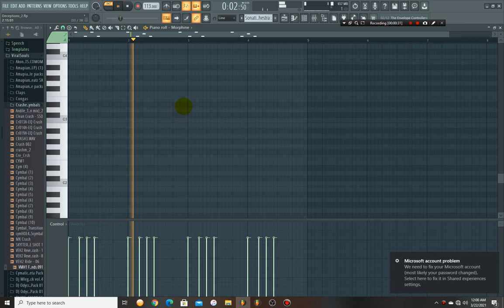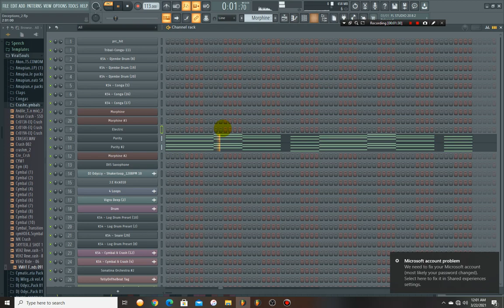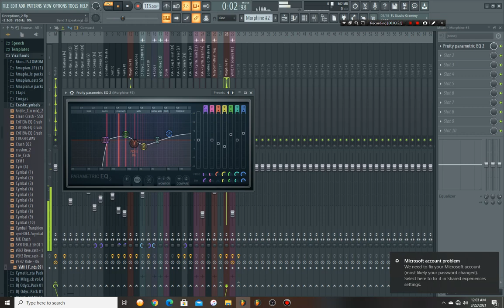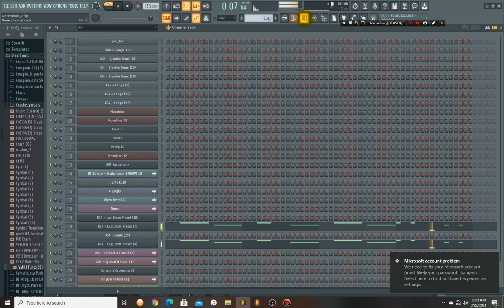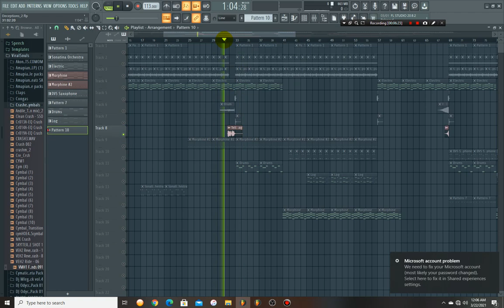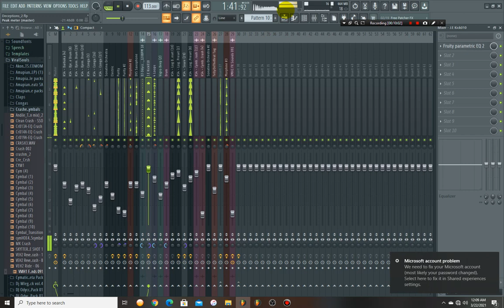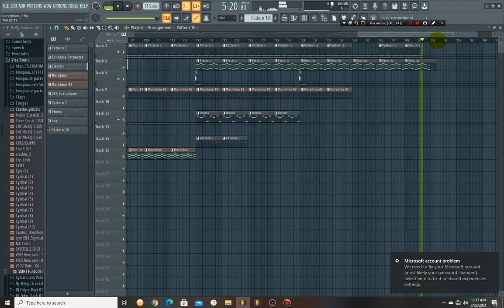Sha Sha, Boohle, Bontle Smith & Nokwazi Soulful Amapiano type beat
If I had a chance to produce for Sha sha, Boohle, Bontle Smith and Nokwazi
The world could drown in the light of the mighty living and lost souls.

I am TellyOnTheBeat aka ViralSoul.
Follow my steps in the use of effects to improve your skills too.
Greatness is yet to come.

Studio Gears
Monitors-KRK Rokit G4 & Alesis M1Active 520
Soundcard-Scarlett 2i2
Computer-Dell Vostro Corei5
Keyboard-Logitech & Mouse